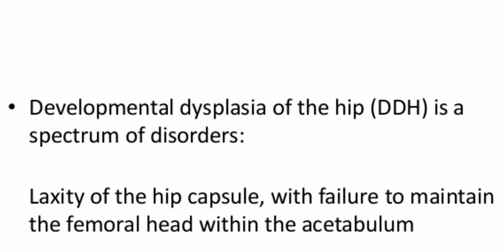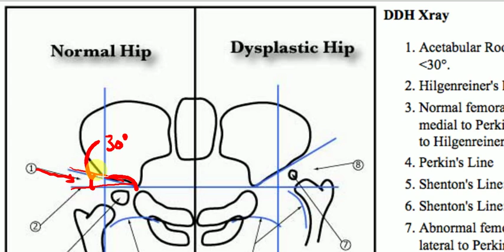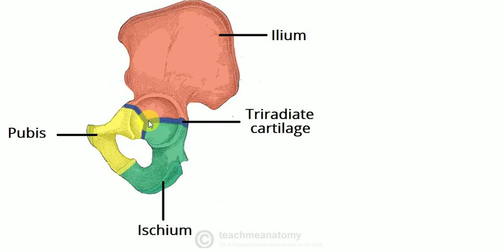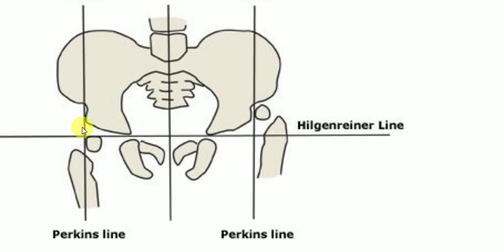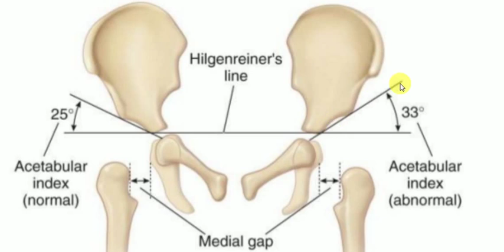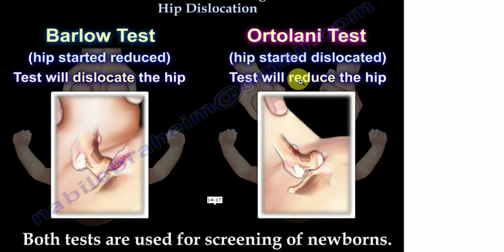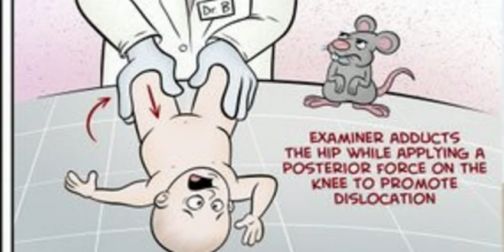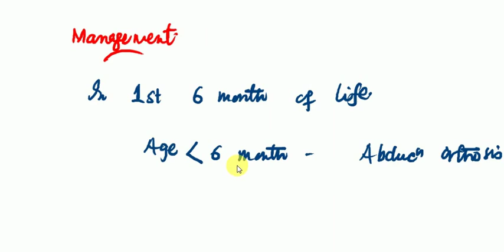ORTHOPEDICS LECTURES , Hip , DEVELOPMENTAL DYSPLASIA OF HIP , DDH